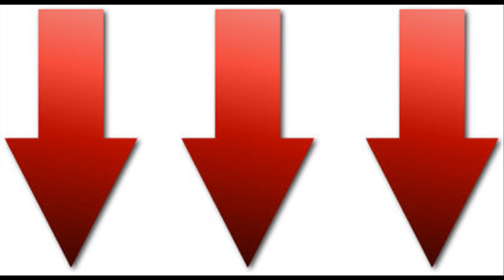Alaskan Malamute | Norfolk VA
Pet dog Alaskan Malamute Breeds Norfolk VA

Discovering the perfect pet is tough when there are so many various breeds to pick from. Usage this guide to know even more regarding a few of the various breed offered.

Alaskan Malamute

The Alaskan Malamute is the oldest Arctic puppy breed in the globe and was reproduced as a working puppy. They are a wise breed that ams able to know rapidly however have a tendency to get bored easily.

To groom this breed you will certainly should brush their fur out weekly. Several of the health and wellness issues linked with this breed include growth issues, eye issues, and hip dysplasia.